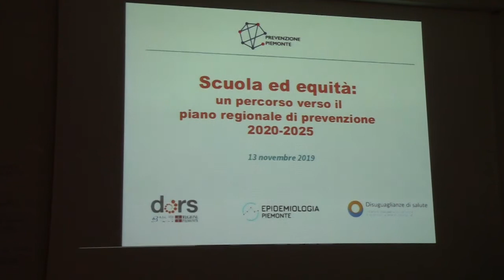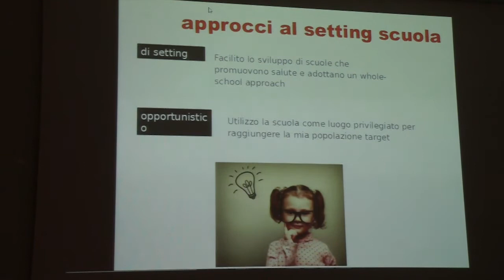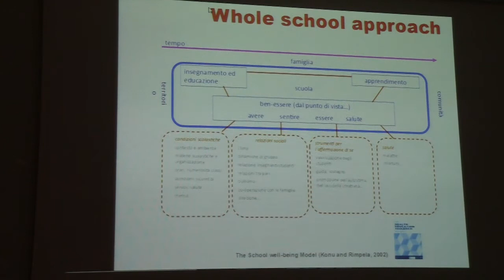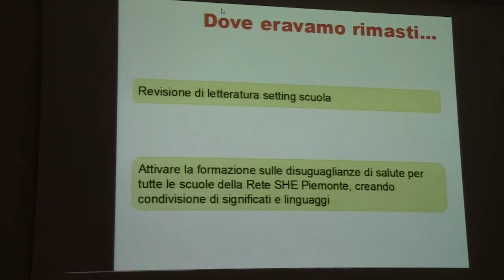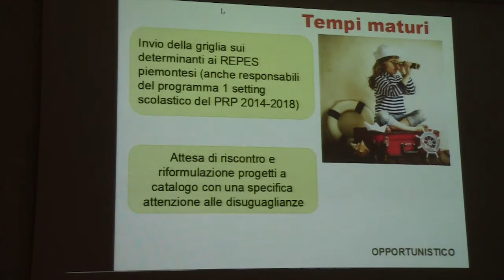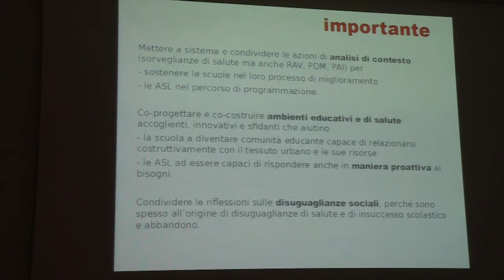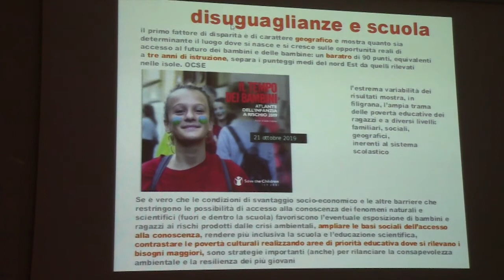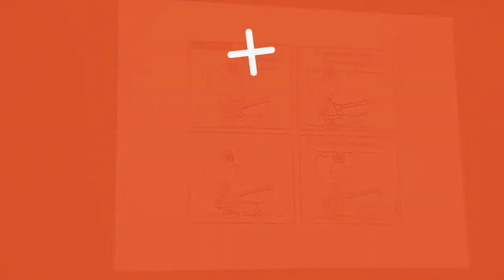L’equità nei Piani Regionali di Prevenzione | 05 Scuola e equità, a che punto siamo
Workshop Regione Piemonte:  Scuola ed equità, un percorso verso il piano regionale di prevenzione 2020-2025 del 13 novembre 2019.

Simonetta Lingua, Area Assistenza Piani e Progetti SS DoRS ASL TO3.